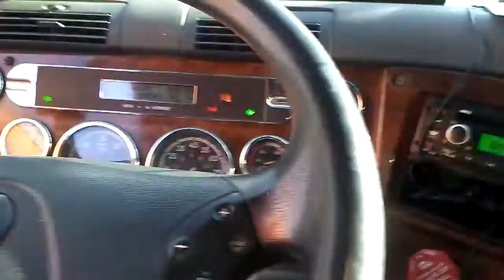I NEED CAFFEINE! Freeing a "stuck" trailer, tandem sliding and crappy blind side backing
Title kinda says it all really, sorry for any bad camera angles, i film these by myself with my phone and cobbled together mounts, if you want better shots ive got a passenger seat an cold soda 😋